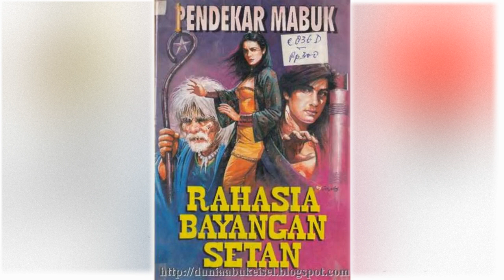Petualangan Suto Sinting 088